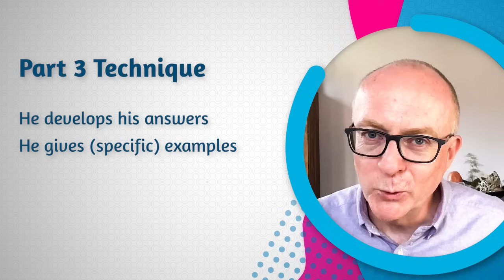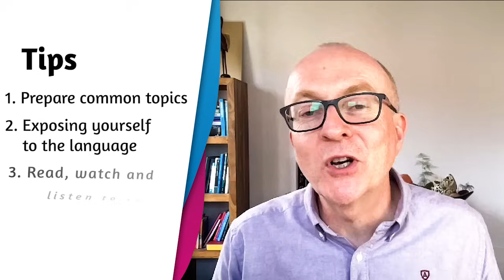IELTS Conversation with a Band 9 Student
How do you learn vocabulary and not forget it. Let me show you!

Thank you so much to Diyorbek Hayitmuro for having this wonderful conversation.

00:00:00 Introduction
00:00:24 Welcome
00:02:45 Introduction Questions
00:04:06 Introduction Questions - Useful Phrases
00:05:42 Part 1 Topics
00:11:14 Part 1 Topics - Useful Phrases
00:14:41 Part 3 Questions
00:19:32 Part 3 Questions - Useful Phrases
00:24:10 IELTS tips
00:30:13 Summary

I hope you enjoy the conversation 😉

Keith